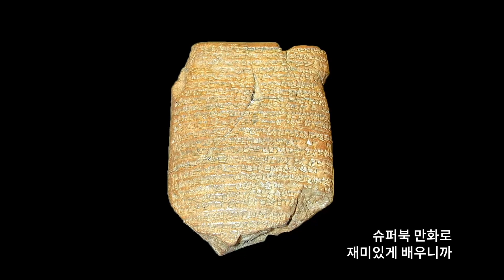[슈퍼북 파트너] 은혜와 평강교회 '여호수아 학교' - 다니엘과 사자굴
2018년 4월, 슈퍼북 '다니엘과 사자굴'편이 은혜와 평강교회의 제자 훈련 과정에 함께 했어요!
그럼 여호수아 학교에 참석한 아이들과 선생님의 이야기를 들어볼까요?